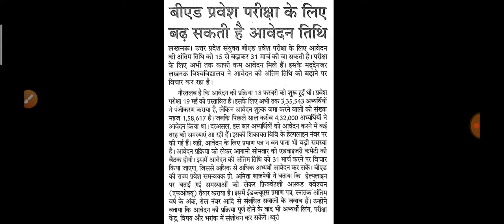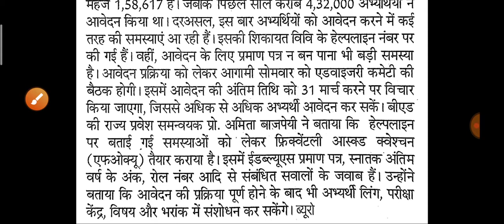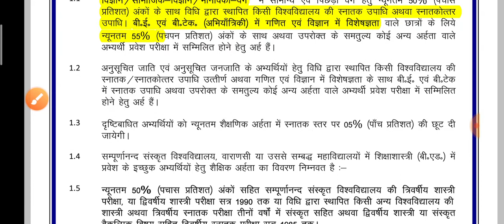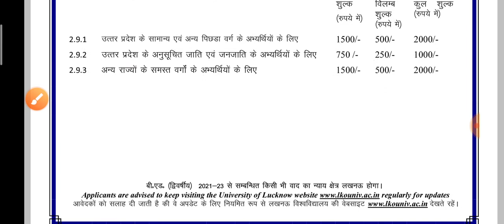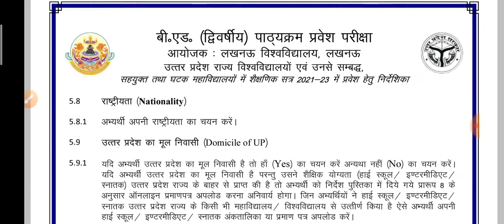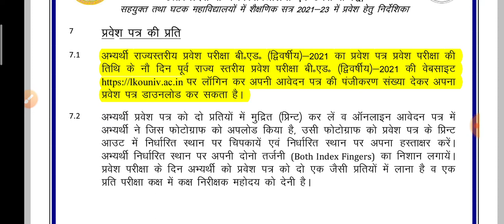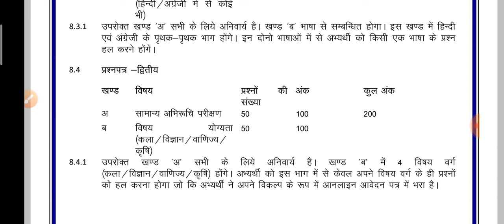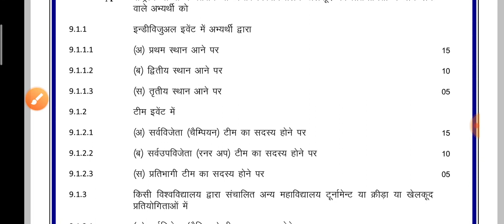Up bed entrance update 12 march 2021